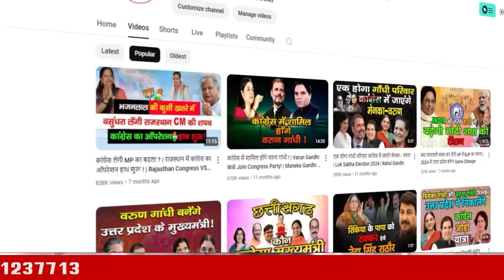rahul gandhi और कांग्रेस MP परिणीति शिंदे की शादी की तैयारी शुरू | Rahul Gandhi Praniti Shinde